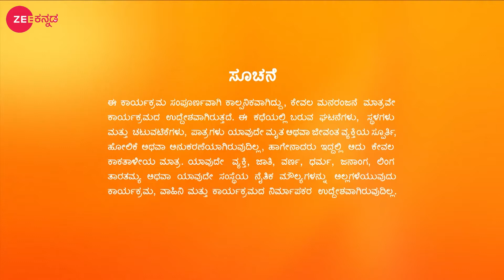Anika Sadanandನಿಗೆ ಇರಿದಿದ್ದಾಳೆ | Kamali | Full Ep. 979 | ZEE Kannada